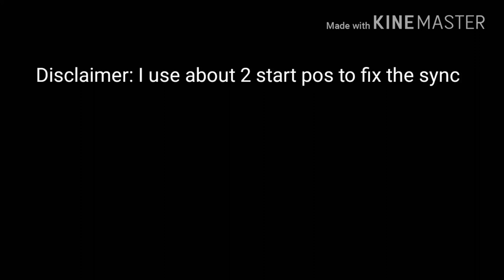Geometry Dash 2.2 Layout (UNFINISHED)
2.2 layouts get views, so.